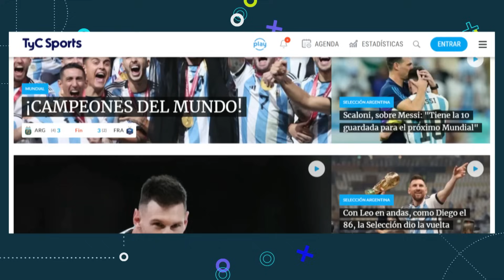LA SELECCIÓN ARGENTINA RECIBIRÁ A URUGUAY EN LA BOMBONERA: CÓMO LE FUE A MESSI, EL HISTORIAL Y MÁS 🔥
Luego de muchos idas y vueltas, se confirmó que la Albiceleste recibirá en el estadio Alberto J. Armando a la Celeste por la quinta fecha de las Eliminatorias Sudamericanas. Repasá el historial completo en Brandsen 805.